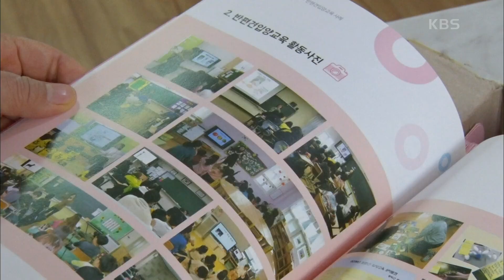[넷이 딱 좋아] (6/15) [인간극장/Screening Humanity] | KBS 210309 방송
[넷이 딱 좋아] (6/15) [인간극장/Screening Humanity] 20210309

훈계보단 사랑으로 감쌌던 보배